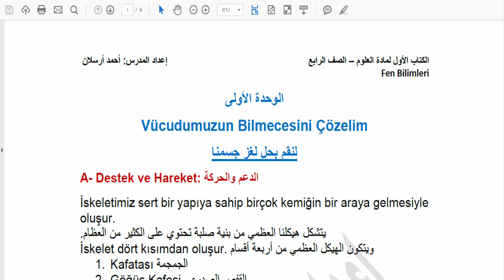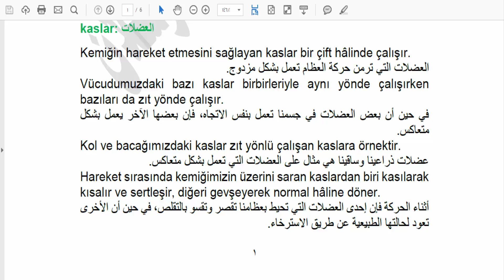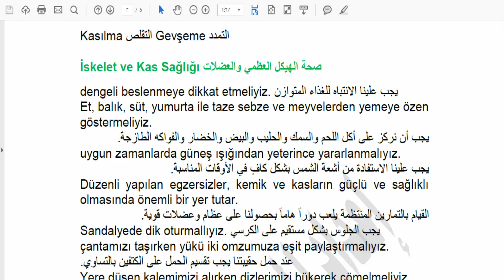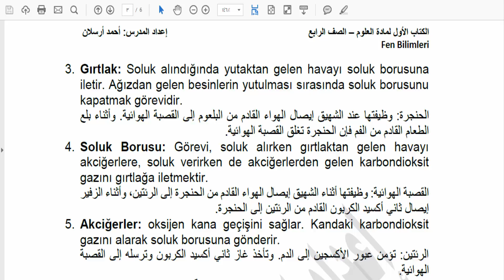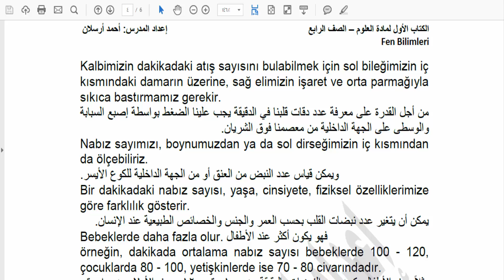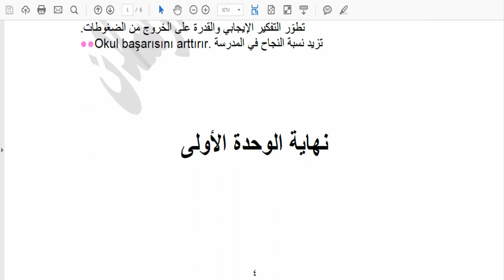علوم الصف الرابع - ملخص الوحدة الأولى كاملة - Vücudumuzun Bilmecesini Çözelim